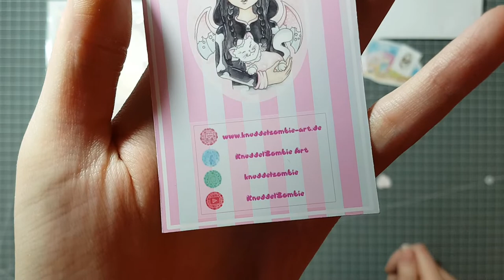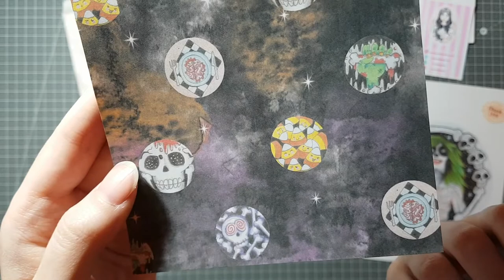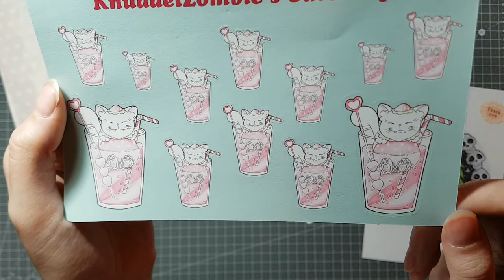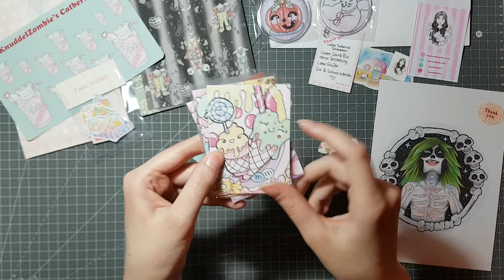Haul - Knuddelzombie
Werbung (unbezahlt) durch Markenerkennung/Shop und Kanalverlinkung

Wenn ihr Fragen an mich habt:
Die Artikel, welche ich in meinen Haul Videos zeige, wurden von meinem eigenen Geld bezahlt und ich äußere meine eigene Meinung dazu.